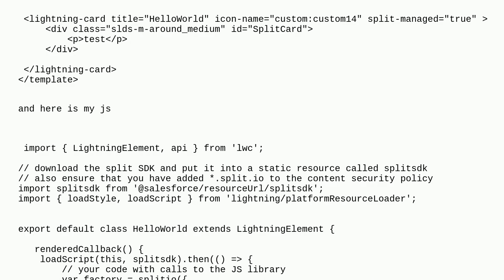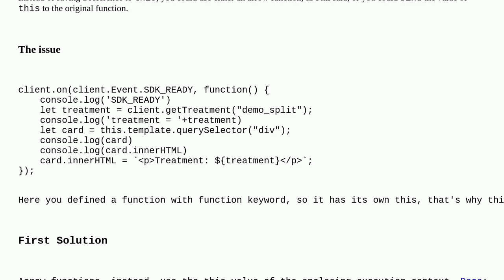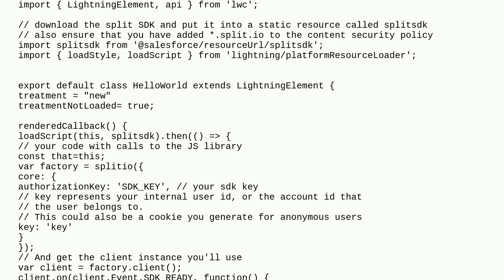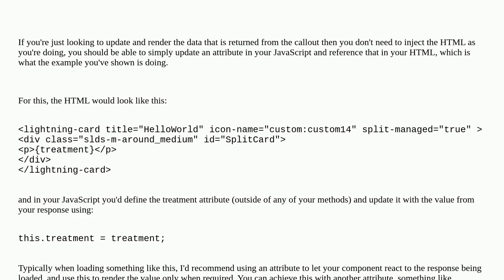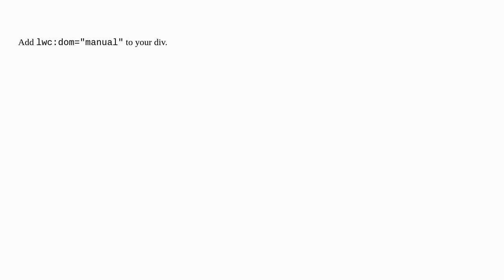Trying to get a callback to modify the html in a lightning web component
A special thanks goes out to the community

  lightning-web-components javascript